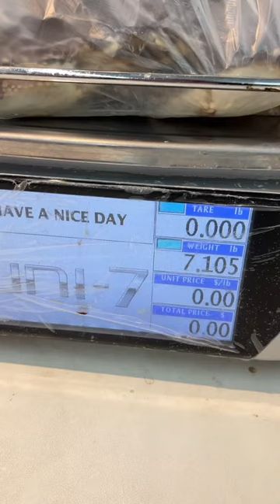Dungeness crab มันแน่นๆ ใจไม่แข็ง ห้ามดู